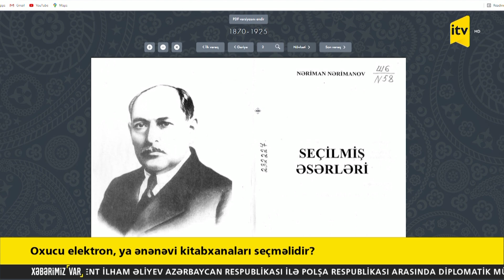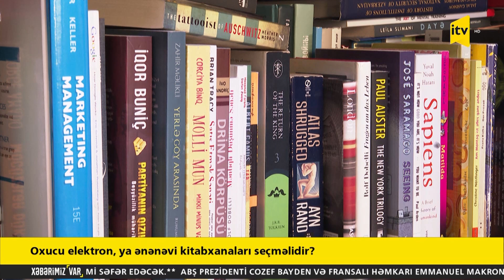Xəbərimiz var - 21.02.2022 (11:50)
1. Bakıda piyadanın ölümü ilə nəticələnən yol-nəqliyyat hadisəsi baş verib

2. Avtoxuliqanlıq edən şəxs həbs olunub

3. Qarabağı da əhatə edəcək “Əli və Nino” beynəlxalq turizm marşrutu hazırlanır

4. Oxucu elektron, ya ənənəvi kitabxanaları seçməlidir?